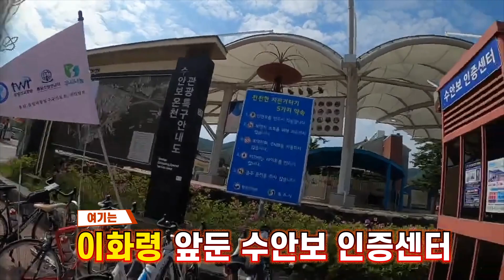북한선교 연합 자전거 국토종주 하이라이트 영상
[이슈&피플] 북한선교 연합 자전거 국토종주 대담 풀영상

● 일정: 2022년 5월 9일(월) ~ 17일(화)
● 장소: 국토종주(임진각 - 부산), 제주 일주
● 참가자: 북방선교방송 대표 성훈경 목사
                  북한과 열방을 위한 중보기도네트워크, PN4N 대표 오성훈 목사
                  통일소망선교회 사무총장 한성민 목사, 대표 이빌립 목사
                   UNC우리나눔 대표 오디모데 목사
     지원차량: 류달주 목사
     방송지원: 이동엽 목사

참여단체 프로젝트 후원 링크

날짜별 실시간 방송 다시 보기 페이지
twrk.or.kr/bike